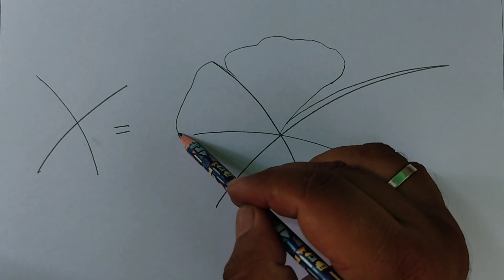Easy Hibiscus Drawing step by Step. সহজে জবাফুল আঁকা শিখুন। জবাফুল আঁকা